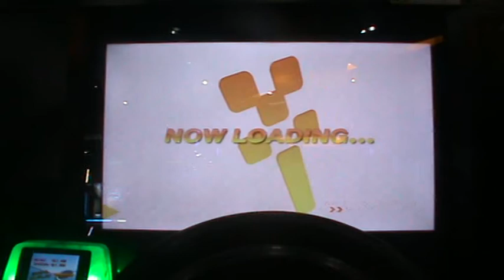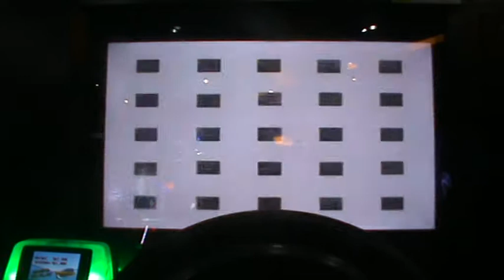Battle Gear 4 Tuned - 上級 順走 / Monaco - ST205 - Level 4 No Nitrous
What a excellent technique driving style without using nitrous!